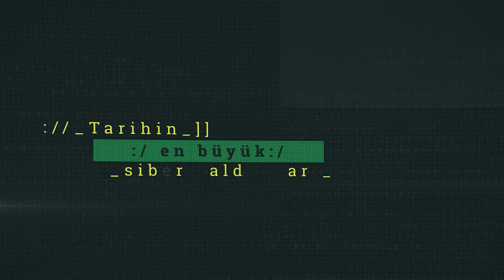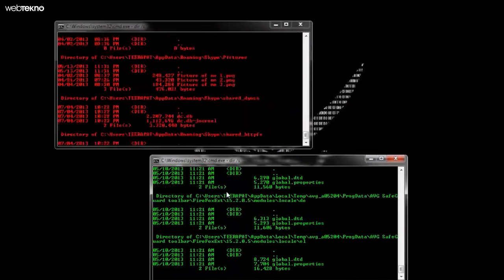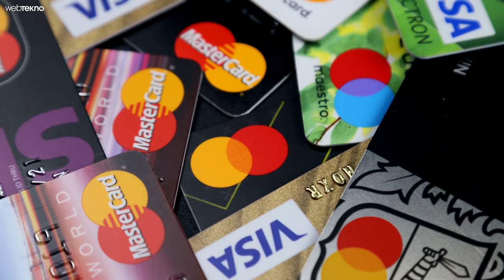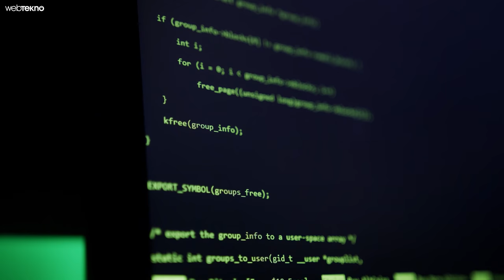15 Yaşında NASA'yı Hackledi! | Tarihin En Büyük Siber Saldırıları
Bu videomuzda ‘Siber suç nedir’ sorusunu cevaplayıp dünya tarihin en büyük 3 ‘hacklenme’ olayını anlatacağız. Keyifli seyirler!

Bilgisayar ve internet kullanımı arttıkça pek çok şey kolaylaşsa bile, en ufak bir veri açığında gizli kalması gereken adresimiz, cep numaramız ve mail adresimiz gibi kişisel bilgilerimiz internet korsanları için maalesef bir 'Siber saldırı hedefi' haline geliyor.

Tabii ki bunların arasında dünya tarihinde çok ses getiren saldırılar da var. Bilgisayar denince akla ilk gelen marka Microsoft,  bilgisayar programcısı David lee Smith tarafından zararlı bir e-posta aracılığı ile hacklenerek 80 milyon dolarlık bir hasara uğradı. Sadece 15 yaşındaki Jonathan James ise hazırladığı programla NASA ve Amerika Savunma Bakanlığı’nın sistemine erişip 2 milyon dolarlık bilgiye erişti. Rusya ve Estonya, sadece bir heykel üzerinden başlayan tartışmalarla siber savaşa girmişti. Yaşananların tüm detayları şimdi videoda, iyi seyirler!